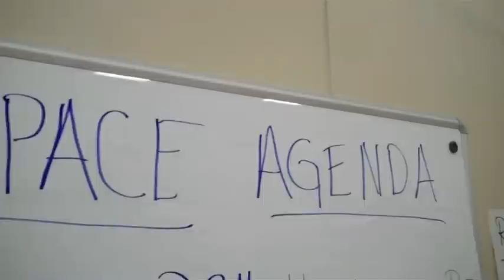My Idea Grants - Restorative Justice (New Orleans, LA)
Lucy Tucker, 15, knew that expulsion and suspension rates needed to be addressed in her community through personal observations and her work with local partner, Kids Rethink New Orleans Schools.  Lucy's idea was to bring the best in Restorative Justice practices to the system, but she needed to learn from others who used this technique.  She organized a group to visit a Colorado community that had made great strides in this area and is now working to implement what she learned in New Orleans.